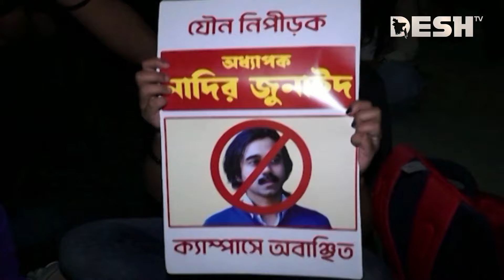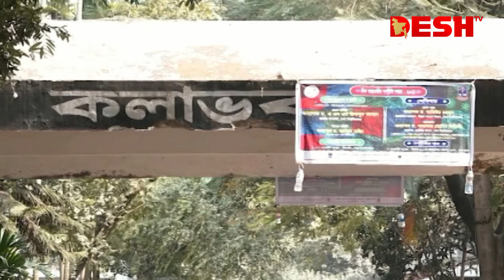যৌ-ন হ-য়-রানিতে জড়িতরা বাইপোল ডিসঅর্ডারে আক্রান্ত: রেজাউল করিম | Student News | Desh TV